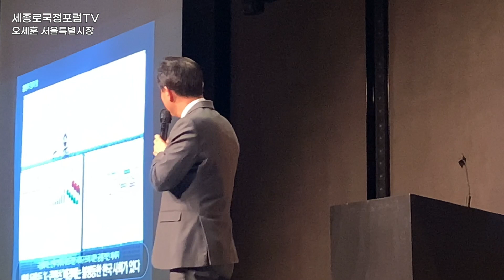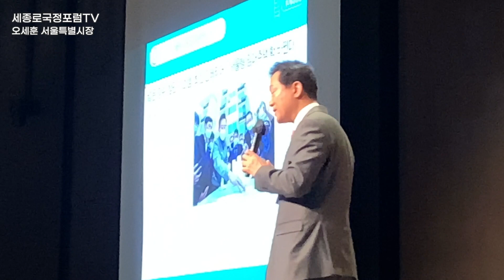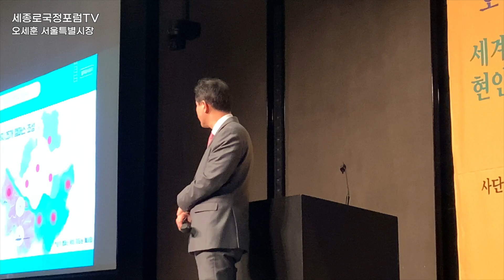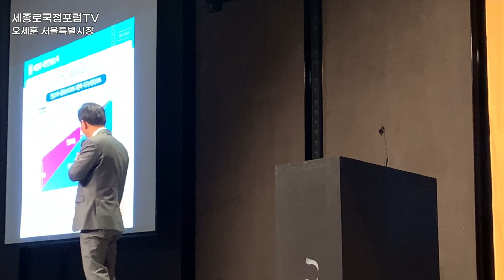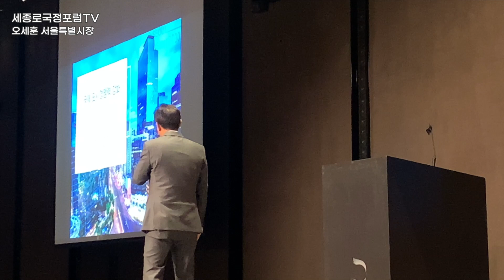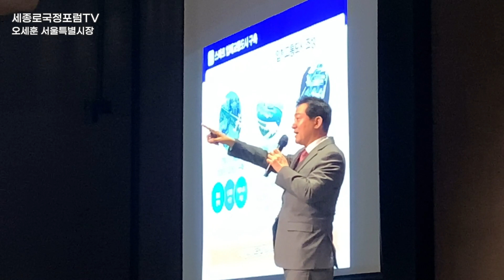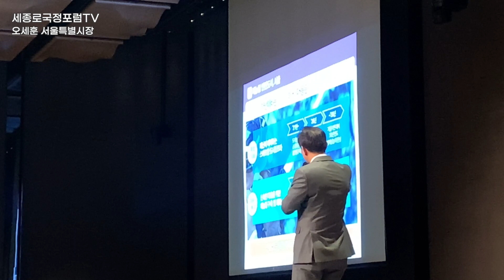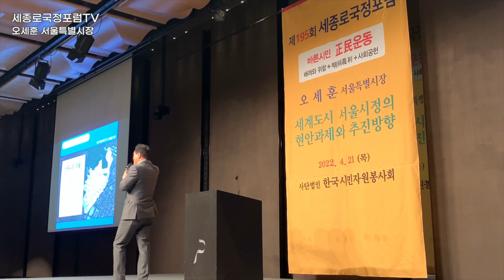세종로국정포럼 TV 2022. 04. 21. 오세훈서울특별시장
세종로국정포럼
매월 셋째 목요일 시행되는 정부 정책강연.

2022년 4월 21일 195회 오세훈 서울특별시장 강연
도시정책의 과감한 전환 'Seoul Vision 2030'